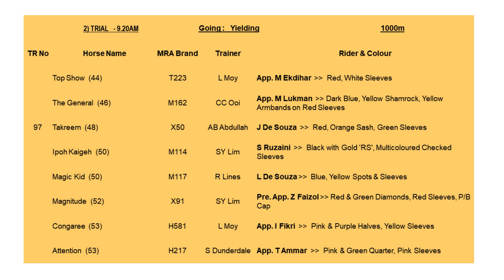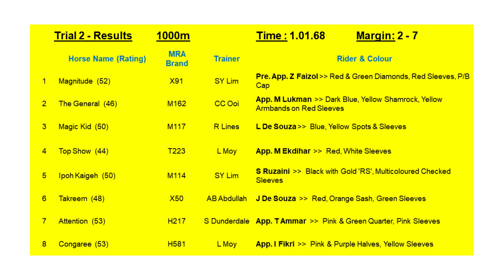31 OCT 2023 BARRIER TRIAL 2